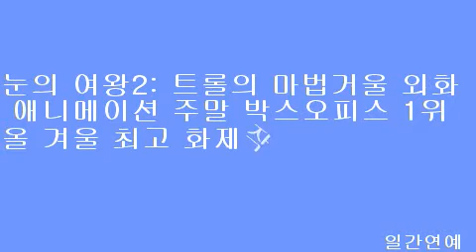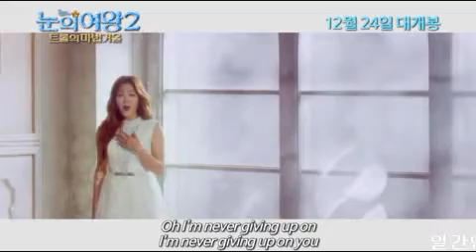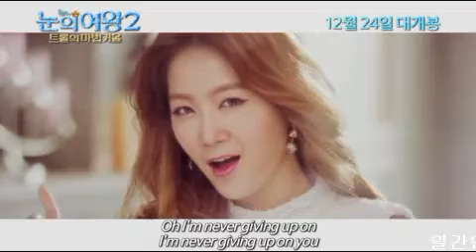눈의 여왕2: 트롤의 마법거울 외화 & 애니메이션 주말 박스오피스 1위 올 겨울 최고 화제작의 흥행 저력 과시!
[일간연예/최영숙 기자]올 겨울 대표 애니메이션 판타지 스노우버스터 [눈의 여왕2]개봉 주 기준, 평균 좌점율 1위

지난 12월 24일 개봉하여 동시기 개봉작은 물론, 쟁쟁한 한국영화들을 넘어선 좌점율을 선보이며, 절찬 상영중인 웰메이드 애니메이션 [눈의 여왕2: 트롤의 마법거울][수입: ㈜시네마 리퍼블릭ㅣ공동제공: ㈜퍼스트 런ㅣ배급: 씨네그루㈜다우기술]이 12월 넷째 주 개봉 외화 및 애니메이션 중 주말 박스오피스 1위를 차지하며 올 겨울 최고의 대세작임을 입증했다.

남녀노소 모두 사로잡은 [눈의 여왕2]의 저력!
치열한 경쟁 속 주말 박스오피스 1위 차지!